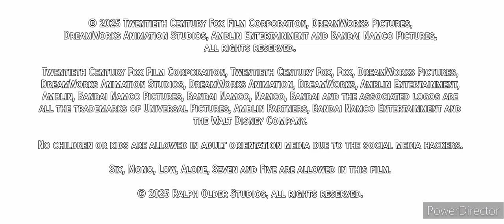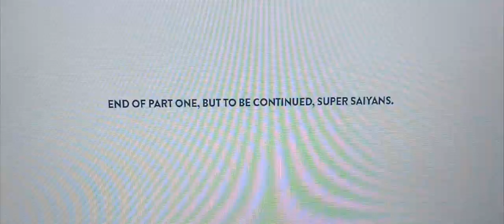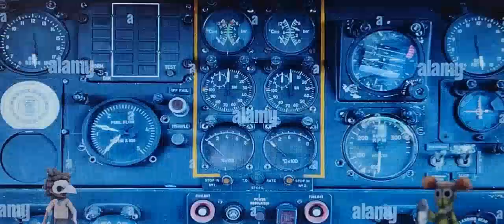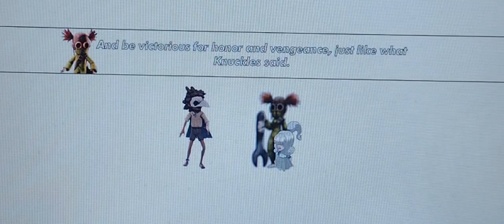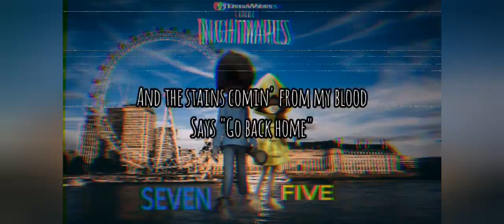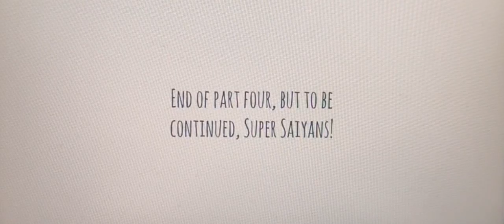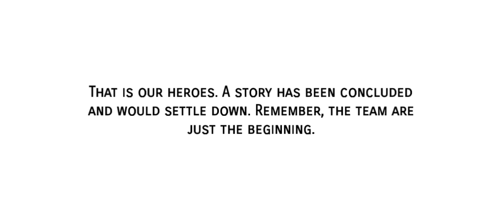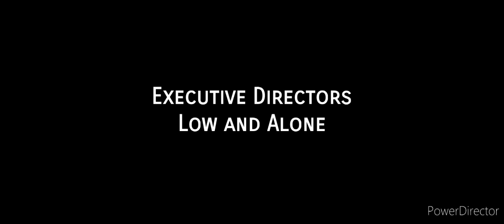LITTLE NIGHTMARES: SEVEN & FIVE vs. ALIENS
Little Nightmares: Seven & Five vs. Aliens, also known as Seven & Five vs. Aliens, is a 2025 British-American 2D computer-animated science-fiction action comedy film produced by 20th Century Fox Animation and DreamWorks Animation Studios, and distributed by DreamWorks Pictures and 20th Century Fox. Produced by Sega Films, Amblin Entertainment, Bandai Namco Pictures, TSG Entertainment and Nightmates Studios, the film, based on the 2009 film Monsters vs. Aliens, stars Seven and Five, who co-written and directed the film for the first time, as they began to stop the alien invasion of Earth caused by Monster Baby.

The film also stars Six, Mono, Low and Alone, who co-directed that film also, and Sonic the Hedgehog, Shadow the Hedgehog, Silver the Hedgehog, Red, Chuck, Bomb, Hal, Bubbles, Sage the Girl and the Pretender. The film is basically similar to the Sonic the Hedgehog & Angry Birds film Hedgehogs vs. Aliens. The film is the first episode of the second series Seven & Five, and the fourth episode of the film franchise. Announced on 14 January 2024, during the previous production of Series One, the production began on 19 June 2024 and was finished a week later. The film is classified as PG (Parental Guidance) for mild language and fantasy violence by the BBFC, and premiered on 1 January 2025, even though it is still set in the previous year 2024.

A sequel, The Vacation of Seven & Five, premiered on 13 January 2025.

PREMIERE:
1 January 2025

RUNNING TIME:
30 minutes

MUSIC FEATURED:
Axel F (by Harold Faltermeyer, from Beverly Hills Cop)
Seven Nation Army (by The White Stripes, remixed by the Glitch Mob)
Don't Bring Me Down (by Electric Light Orchestra)

PLOT:
In 24 June 2024, an alien robot crash lands in the Nevada Test Side of Area 51 in the United States. The United States government of the Angry Birds alerts the Birdhog Prime Ministers about the robot. An agent of the government stated that it is an action to take the next level three. In the Hedgehog City of London, England, United Kingdom, realizing that the dreams on the 2009 film Monsters vs. Aliens is correct, Seven and his girlfriend Five teams up with Mono and his wife Six, and colleagues Low and Alone, to destroy the robot after being tasked by Red, Chuck, Bomb, Hal and Bubbles.

Arriving on a helicopter to see the city of San Francisco, California, the Nightmates noticed that the robot is already behind the city, and Seven takes on action and turns gold, becoming a Super Saiyan. At the Golden Gate Bridge, Seven activates Galick Gun which pushes the robot away from destroying that Bridge. After throwing a Spirit Bomb to overwhelm the robot, Seven flies up and throws a robot into space, activating Kamehameha and destroying the robot, ending the threat.

Back at the Birdhog Studios in London, Mono and Six's trusted kids One and Two sees Seven and Five for the first time, while the Pretender is surprised of how the team destroyed a robot. Six apologized to Seven when she ate him as a Nome, and Seven trusts her feelings. The Pretender is told that by Low and Alone that when she is going to be a hero, she will learn how to drop a villain era.

Not giving up yet, aided by his associates Shadow the Hedgehog and Silver the Hedgehog, Sonic the Hedgehog escorts his adoptive daughter Sage the Girl to deactivate the over-copied Gallaxhar's spaceship, controlled by the Monster Baby and the Bullies who escaped away from the Nowhere's destruction. With their success, Sonic and Sage gives Seven and Five the seven Chaos Emeralds, which become Super Seven and Super Five.

Onboard the ship, Seven and Five work together and vaporized the Bullies. Six and her team triggers a countdown of sixty seconds, in which a panicked Mono confirms Seven and Five to quickly evacuate. Seven and Five kills the Monster Baby, and escapes just in time as the duo and the team begins to detonate. The detonation explodes, killing the remaining Bullies and aliens.

In the aftermath, the Nightmates began on watching Monsters vs. Aliens, while outside the Birdhog Studios, the United States government visits the Angry Birds, and the Birds hailed Seven and Five as heroes. An hour later, Seven and Five got married for the first time, with Six, Mono, Low and Alone as their best efforts.